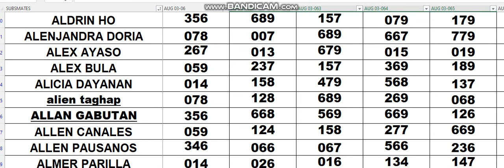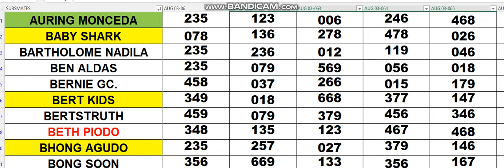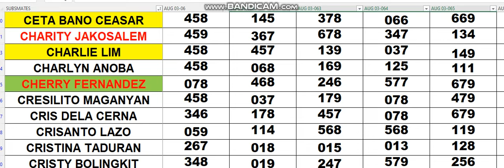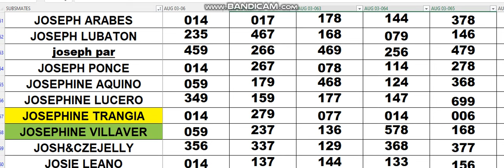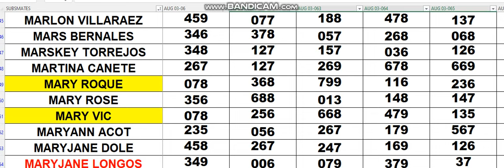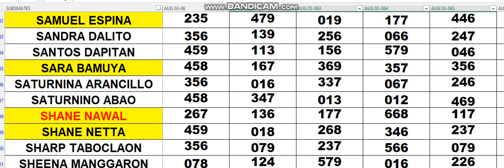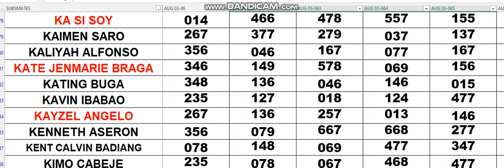AUG 03 2024 YOUR ASSIGNED COMBINATIONS IS WAVING TODAY 2HITS 279 378